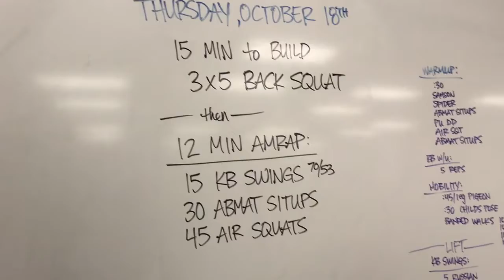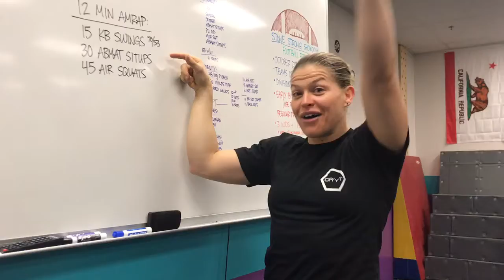Rep Prep Episode 981 10/18/18